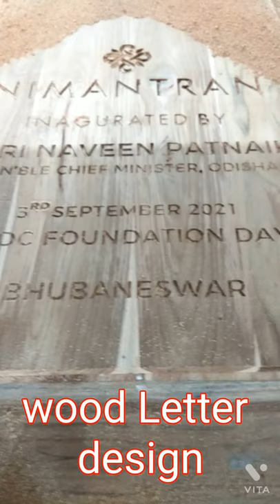CNC Automated letter cutting Machine.jali cutting# Door Design..shorts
CNC Automated letter cutting Machine.jali cutting# Door Design..

The for home image can help
u select design for your house.cnc wood routers can be used for pan product furniture,door,cabinet,etc.

Think media#wood design#wood carving#.
cnc wave design
# CNC 3d design
cnc Automated machine.